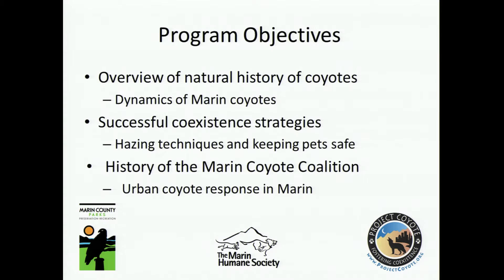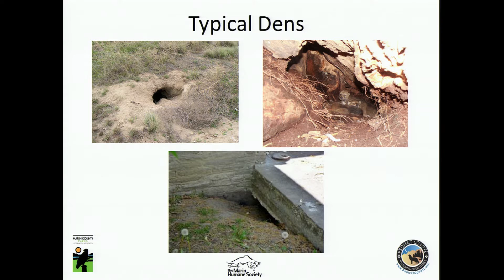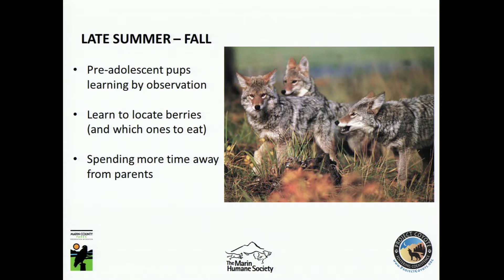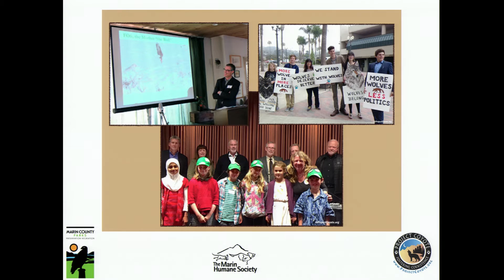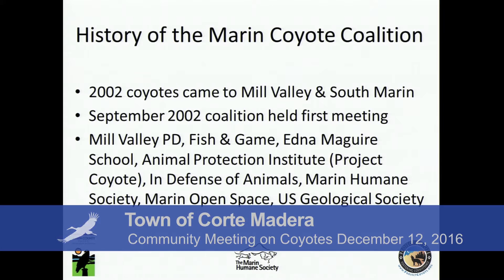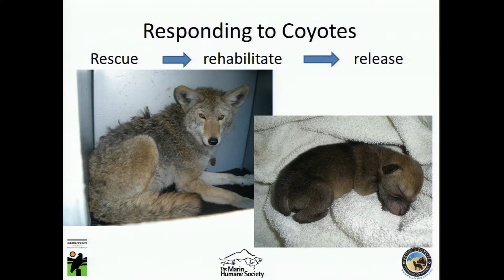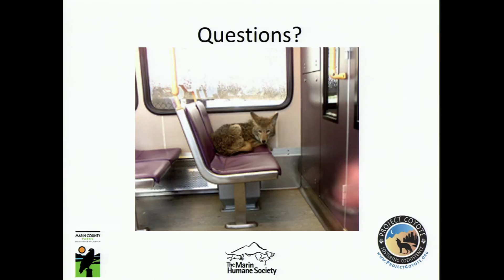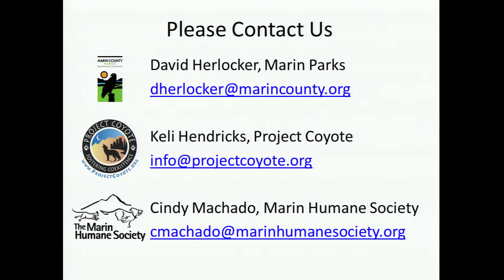Corte Madera - Larkspur Community Meeting on Coyotes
Coexisting with Coyotes, held on Monday, December 12, 2016.